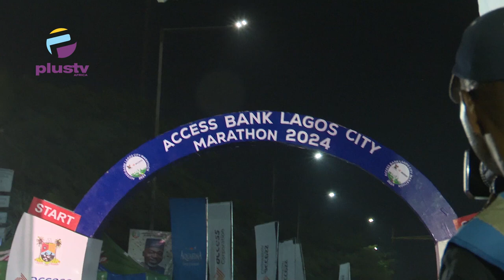2024 Access Bank Lagos City Marathon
The ninth edition of the annual 42km Access Bank Lagos City Marathon